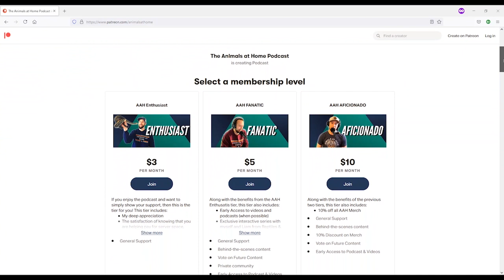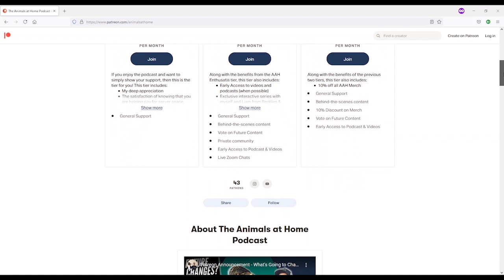Can Reptiles Bond with their Keepers? | Rex Colubra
Rex Colubra is a long-time reptile keeper and the creator of the YouTube Channel, Rex Colurba’s All-Animal Channel. In this episode, Rex walks us through how to bond and connect with your reptiles, including how to tame an aggressive snake. Rex treats each animal as an individual, sentient being, which is the key to building trusting relationships with the animals you interact with. We discuss reptile intelligence and how underestimated reptile cognitive function is, even within groups of advanced keepers. Rex also tells us about a large co-hab set up with Boa imperator (Hog Island boas) and Epicrates cenchria cenchria (Brazilian Rainbow Boa). We wrap up the episode by discussing building DIY enclosures.

Video Clips and Photos Used in Episode:
Provided by Rex

0:00 Coming Up
01:20 Guest Introduction
3:47 Housekeeping
4:41 Welcome Rex / Background
13:10 Inutiting Animal Intelligence
19:36 Working with Aggressive/Nervous Snakes
23:23 Needing Peer-Reviewed Science
26:00 Interpreting Intelligence & How to interact with Reptiles
34:56 Rex's Snakes
39:10 Large DIY Snake Enclosure (mixed species co-hab)
41:32 Tips for successful mixed-species co-habbing
48:01 Do the Hog Island Boas and Rainbow Boas interact?
55:23 Are your rainbow boas arboreal?
58:35 Boa hunting a wild bird
1:03:38 Large Co-Hab Enclosure
1:08:40 DIY Enclosure Building
1:15:00 Closing Thoughts & Wild Bird Story
1:22:14 Outro